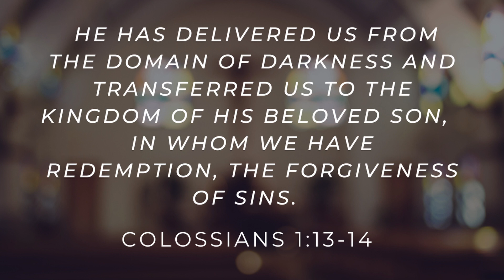Where Is Your Joy?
October 20,  2023 Follow Through Colossians 1:13-14